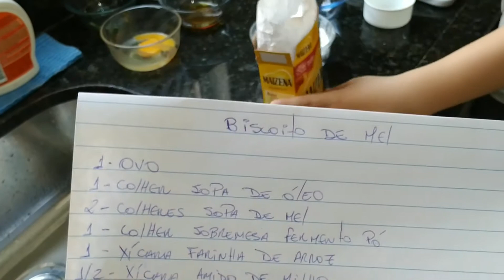COMO ENSINAR MEDIDAS e PROPORÇÕES para as CRIANÇAS - Nosso Mundo Família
Nesse vídeo eu ensino meu filho Iago um pouco de medidas de peso e proporções, usando as receitas que utilizamos no nosso dia a dia a criança consegue assimilar com muita mais facilidade.

Família NossoMundoSemleite : Rodrigo, Iago e Vanessa.